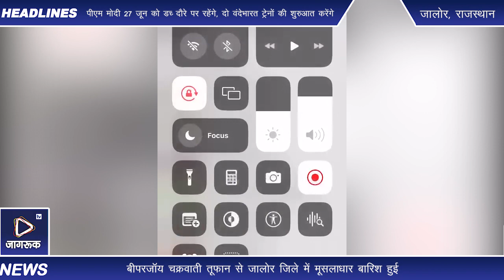जालोर : बिपरजॉय चक्रवात के प्रभाव से हुई बारिश से जवाई में आया पानी, नदी देखने उमड़े जालोरवासी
बीपरजॉय चक्रवाती तूफान से जालोर जिले में मूसलाधार बारिश हुई। हालांकि सोमवार को बारिश का दौर थम गया है, लेकिन आहोर और जालोर क्षेत्र में रविवार शाम तक करीब 22 इंच बारिश होने से जवाई के सहायक नदी नालों में तेज गति से पानी बहने लगा। बाद में ये नदी नाले जवाई नदी में समाहित हो गए और पश्चिमी राजस्थान की गंगा वेग के साथ बहने लगी। जवाई नदी उफान के साथ बहने की खबर मिलते ही जालोर शहरवासी और आस पास के ग्रामीण नदी देखने के लिए लेटा व पहाड़पुरा पुलिए पर पहुंच गए। आमजन ने जवाई नदी को प्रणाम कर अभिवादन किया। गौरतलब है कि करीब छह साल के बाद जवाई नदी में पानी आया है। वर्ष 2006 और 2017 में भारी बारिश के कारण जवाई नदी में पानी आया था। इधर जिले में निचले इलाकों में पानी का भराव हो गया है। प्रशासन की ओर से राहत कार्य का बखूबी संचालन किया जा रहा है।
जिले में बारिश के बाद जलभराव के हालात बने हुए है। मूसलाधार बारिश से जिले के नदी नाले पूरे उफान पर है। जालौर जिले से अन्य जिलों से आवागमन अवरुद्ध हो गया। सोमवार को कई रेल रद्द की गई।  एनडीआरएफ व एसडीआरएफकी टीम सहित सहित पूरा प्रशासनिक अमला बाढ़ बचाव राहत कार्य में लगा हुआ है। वही जालौर जिला मुख्यालय की लेटा जवाई नदी में पानी पूरे उफान के साथ बहता हुआ नजर आया। मूसलाधार बारिश के चलते जालौर शहर के के निचले इलाकों में पानी भर गया वही जालौर शहर के सुन्देलाव तालाब में पानी की आवक होने से तालाब लबालब भरा हुआ नजर आया।  बागरा मोदरा रेल मार्ग पर रेल की पटरियो के नीचे से रेत खिसक जाने से पटरिया अधर झूल में झूलती नजर आई। हालांकि रेलवे द्वारा मरम्मत कार्य तेजी पर है। वही कुलथाना नदी मे पानी की आवक होने से  जोधपुर जालौर मार्ग भी रविवार को अवरूद्ध हो गया। जवाई नदी के पुलिये से पानी ऊपर गुजरने से रविवार को आहोर मार्ग बंद रहा। जालौर जिले के सांचौर रानीवाड़ा जसवंतपुरा में शनिवार व रविवार सुबह तक मूसलाधार बारिश होने से कई कॉलोनियां जलमग्न हो गई। वही सांचौर में बाढ़ के हालात बन गए। कई जगह विद्युत पोल गिरने से विद्युत आपूर्ति पूर्णता ठप हो गई ।जालौर में तेज बारिश व तेज हवा से कई जगह पानी भर जाने से काफी नुकसान होने की संभावना जताई जा रही है।➟ Follow JagrukTV :